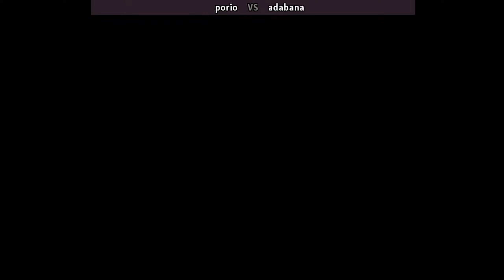恶魔战士3 Vampire Savior The Lord of Vampire 다크 스토커즈3 porio (jp) vs adabana (jp) ヴァンパイアセイヴァー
Vampire Savior: The Lord of Vampire
online players: porio (jp) , adabana (jp)
date: 10/10/2022

Vampire Savior, also known as Darkstalkers 3, is a fighting game developed and published by Capcom for arcades in 1997. It is the third game in the Darkstalkers series. The story centers around a demonic nobleman from Makai named Jedah Dohma, who creates a pocket dimension named Majigen where he tries to bring in souls to help nourish his new world. It was critically and commercially well-received.
Updated arcade versions with modified character rosters were released the same year in Japan, titled Vampire Hunter 2 and Vampire Savior 2. Home console ports, also with unique character rosters, were released for the Sega Saturn in Japan and the PlayStation worldwide in 1998.
Developer(s) Capcom
Publisher(s) Capcom , Virgin Interactive (PAL)
Series Darkstalkers
Platform(s) Arcade, PlayStation, Sega Saturn
Release Arcade - JP: May 1997 , NA: 1997 : Sega Saturn - JP: April 16, 1998 :  PlayStation - JP: November 5, 1998 , PAL: November 18, 1998 , NA: November 30, 1998
Genre(s) Fighting
Mode(s) Single-player , multiplayer
Arcade system CP System II
Vampire Savior
Darkstalkers 3
ヴァンパイアセイヴァー
恶魔战士3
恶魔战士－救世主
恶魔战士恶魔救世主
恶魔战士-恶魔救世主
다크 스토커즈3
Спаситель вампиров 2 Повелитель вампиров
Vampire kurtarıcı
Vampyrfrälsaren Vampyrens herre
Vampyr Frälsare
Salvador de vampiros: El señor de los vampiros
Спаситель вампиров: Повелитель вампиров
Salvador vampiro: El señor de los vampiros
Zbawiciel wampirów
Łowca wampirów 2
Salvatore vampiro
Penyelamat Vampire: Tuan Vampire
Penyelamat Vampire: Dunia Kegelapan
वैम्पायर उद्धारकर्ता
वैम्पायर हंटर 2
Βαμπίρ Σωτήρας
σωτήρας βαμπίρ
Dunkelpirscher 3
Vampire Retter: Der Herr der Vampire
Sauveur vampire
Vampire Sauveur Le Seigneur des Vampires
دارك ستالكرز 3
مخلص مصاص الدماء: سيد مصاص الدماء
vampire savior the lord of vampire fightcade | vampire savior the lord of vampire combos
darkstalkers 3 gameplay | darkstalkers 3 combos | darkstalkers 3 characters
darkstalkers 3 fightcade | darkstalkers 3 online | darkstalkers 3 gameplay
vampire savior combos | vampire savior fightcade | vampire savior gameplay
vampire savior matches | vampire savior online

Vampire Savior The Lord of Vampire - porio (Japan) vs adabana (Japan) [04-35]